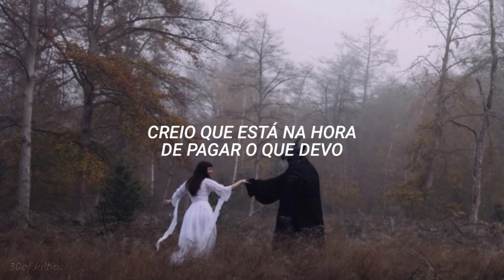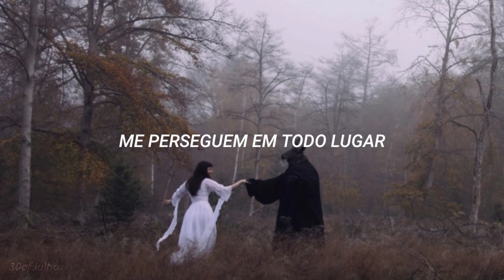Essa letra foi escrita em 1937 por um cara que segundo as lendas, teria feito um pacto com o diabo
⟩ MÚSICA › Me and the Devil
⟩ ARTISTAS › Soap&Skin

Lyrics ↓
ᵗʳᵃᵈᵘᶜᵃᵒ ᵉ ⁱⁿᵗᵉʳᵖʳᵉᵗᵃᶜᵃᵒ ᵖᵒʳ ³⁰ᵒᶠʲᵘˡʰᵒ

[Verse 1]
 Early this morning
 When you knocked upon my door
 Early this morning
 And I say, "Hello Satan I-
 I believe that it's time to go"

 [Chorus 1]
 Me and the Devil
 Walking side by side

 [Bridge]
 And I'm gonna see my man
 Until I get satisfied

 [Verse 2]
 See, see
 You don't see why
 And you'a dog me 'round
 Say, don't see why
 People dogging me 'round

 [Bridge]
 It must be that old evil spirit
 So deep down in your ground

 [Chorus 2]
 You may bury my body
 Down by the highway side

 [Outro]
 So my old evil spirit
 Can Greyhound bus that ride

⟩ ME SIGA

⟩ FALE COMIGO

ᵐᵃⁱˢ ᵈᵉ ¹⁰⁰⁰ ᵐᵘˢⁱᶜᵃˢ ᵖᵃʳᵃ ᵛᵒᶜᵉ ʳᵉˡᵉᵐᵇʳᵃʳ ᵃ ˢᵘᵃ ⁱⁿᶠᵃⁿᶜⁱᵃ

    If you want me to remove this and/or other videos, please get in touch